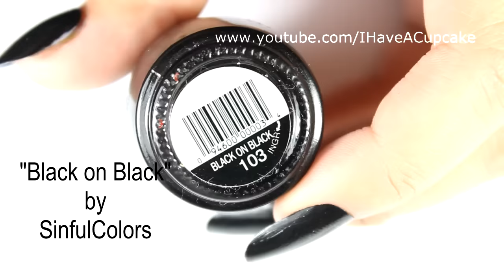Christmas Nail Art Tutorial - Christmas Light Nails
Last Chrsitmas video of this year! I hope everyone has a Merry Christmas and I'm sorry my "fade or Highlight" didn't come out too well behind the lights =(

These are eBay links
**Need tools? Here are a few links*I had to shorten the link because they were too long O.o
Ƹ̵̡Ӝ̵̨̄Ʒ Nail FAQ Ƹ̵̡Ӝ̵̨̄Ʒ
♥ I use acrylic paints because its waaaaay easier to draw with than nail polish. Not to mention if you do nails as much as I do it's a lot cheaper.
♥ I always use nail polish as the base color and then do the art with paints.
♥ No. They will not stain your nails and it comes off with nail polish remover.
♥ My favorite brand of paint is Americana and you can see them at the end of my videos.
♥ Why haven't you done my request? I have loads of requests and I bought a book just to keep them all in. If I went in order the requests are behind by a few months lol. I don't go in order anymore but I always look at the book when making new designs.
♥ I record with my Canon T3i camera  and use Sony Vegas Pro to edit.
♥ How do you place your camera to record? I use a tripod and place it in front of me of a table.
♥Between coats I normally wait between 5-10 minutes to let the layer dry.